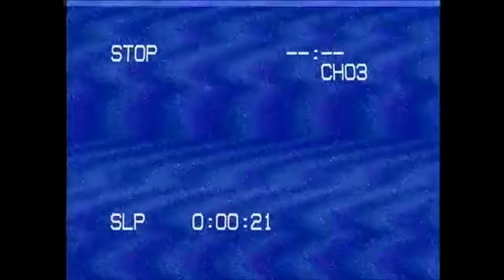SONNY SWIFT 2017-2019 RUGBY HIGHLIGHTS...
A group of highlights collected over 2 years, these selected clips will include highlights from AASE league, South East England and County fixtures, enjoy.